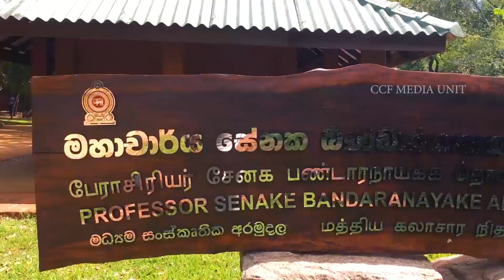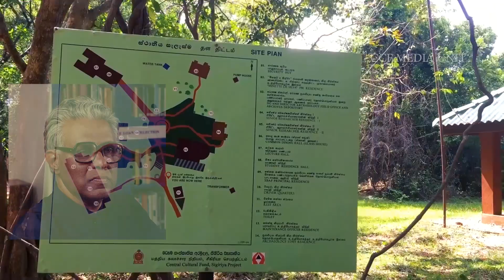මහාචාර්ය සේනක බණ්ඩාරනායක පුරාවිද්‍යා ක්ෂේත්‍ර පාසල, සීගිරිය